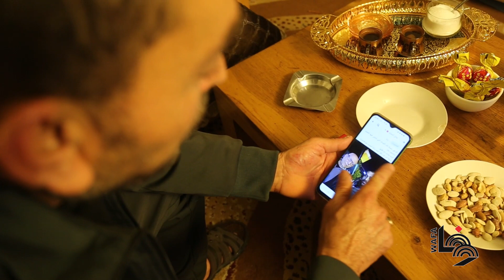عادل الحايك.. عامل فلسطيني أول من التقى كريم يونس بعد الإفراج عنه